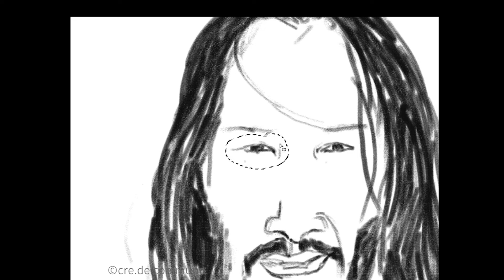John Wick(Keanu Reaves) sketched in seconds...